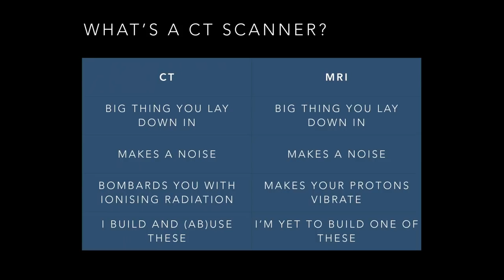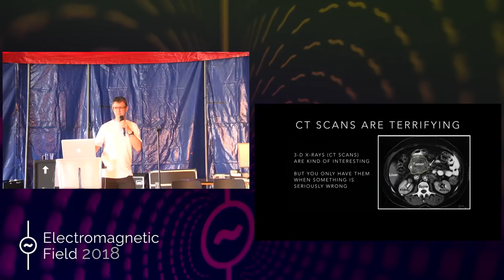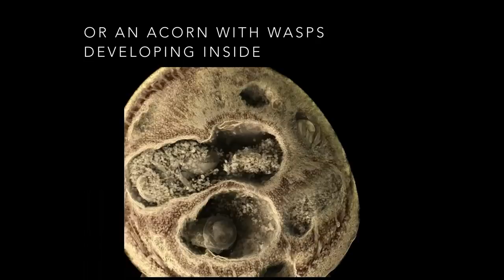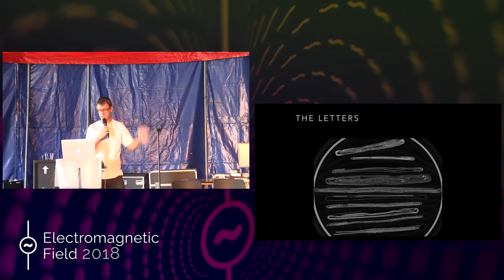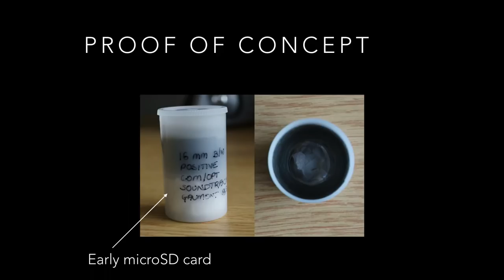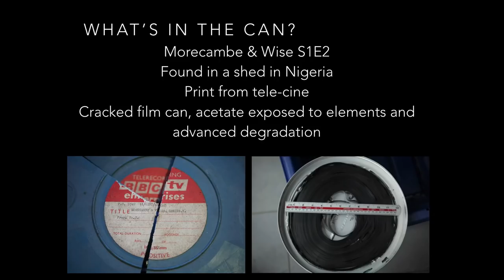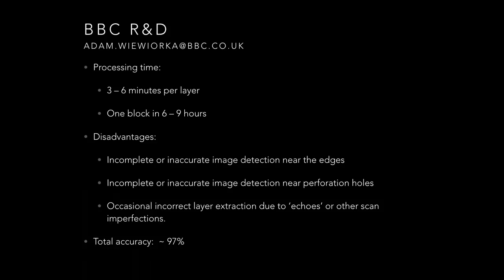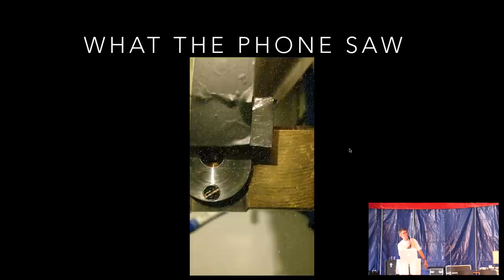David Mills: The use and abuse of CT scanners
When you share an office with a CT scanner you start to look at the world differently, it's like having X-Ray vision (because it is X-ray vision really); you know you can look inside just about anything you like (as long as it is dead and will fit in a Pringles can.)

Over the last 10 years or so I've been developing different types of CT scanner and finding uses for them that are not just the usual day-to-day teeth & bone scanning that is expected of them.

From watching teeth dissolve in real time in fizzy drinks, determining if there is a maggot in my lunchtime apple, and discovering inaccessible text in a 14th century parchment roll, to recovering a lost episode of Morecambe and Wise and X-Raying my lunch. These are just some of the uses and, arguably abuses, of the equipment I get to play with.

David Mills